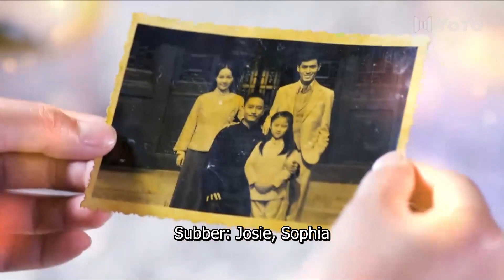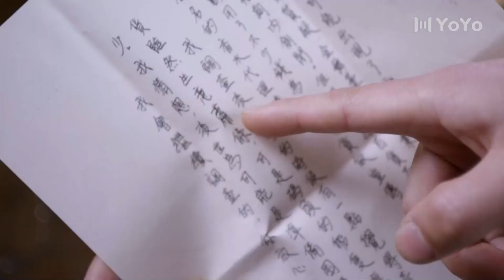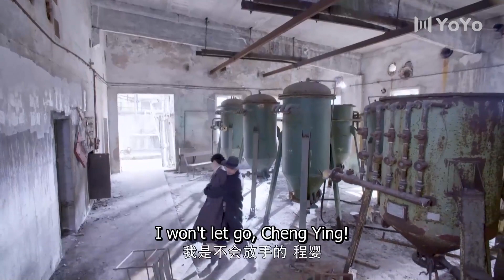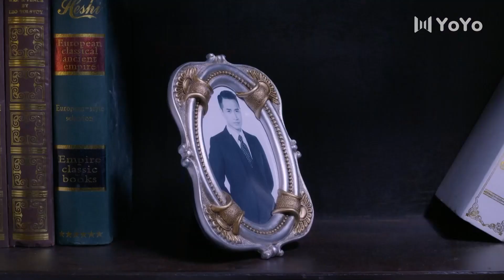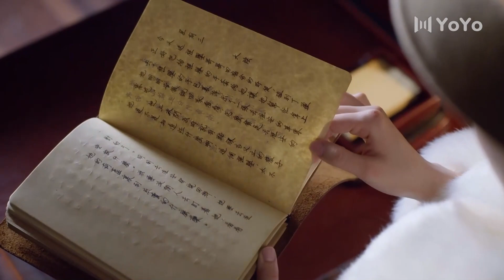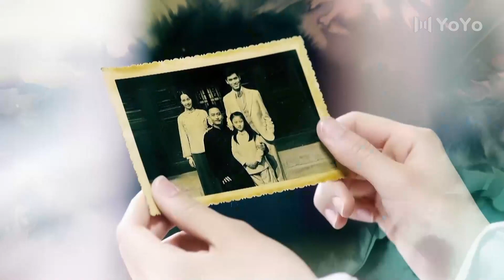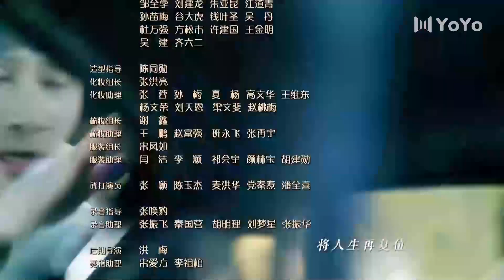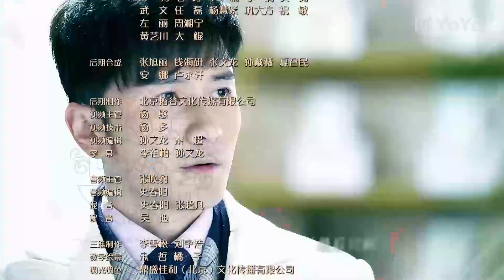[Eng Sub] Love Tears Us Apart EP38 (Loura Lou, Michael He) | 忘情歌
Drama name: Love Tears Us Apart
Genres: Romance, Life, Drama
Episodes: 38

💬Synopsis:
In the 1920s, Cheng Ying, a rural girl , applied for the examination of Ling Shiwei's newly opened Golden Stage in Shanghai. On the way, she ran into Gao Wenzhong. The two vindictive enemies formed many misunderstandings, but gradually fell in love. With refined temperament and natural good voice, Cheng Ying successfully entered the golden stage. Gao Wenzhong expressed his love many times, but Cheng Ying rejected them all. Cheng Ying's approach to Ling Shiwei made Gao Wenzhong very sad. It turns out that Ling Shiwei was originally Cheng Ying's family enemy. Cheng Ying tried to get close to Ling Shiwei and regain the family power. Cheng Ying ran into his biological sister Mei Rou, and wanted to take her away , but unexpectedly, her sister was murdered by Ling Shi.Cheng Ying intends to take revenge , but fails to be in danger. Fortunately, an old friend saves her. Cheng Ying is determined not to be reckless, but to find evidence of Ling Shiwei's crime. After Gao Wenzhong learned the truth, he abandoned all of things to help Cheng Ying, so that Ling Shiwei was finally brought to justice. Gao Wenzhong healed Cheng Ying's heartache for many years with sincere love. Under the true love, Cheng Ying let go of the grievances t, married Gao Wenzhong, and lived an ordinary and happy life.